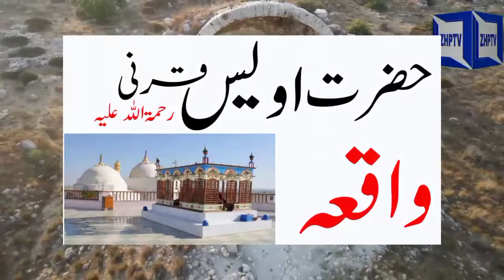Hazrat Awais Qarni ka Waqia | ZHPTV | URDU/ HINDI